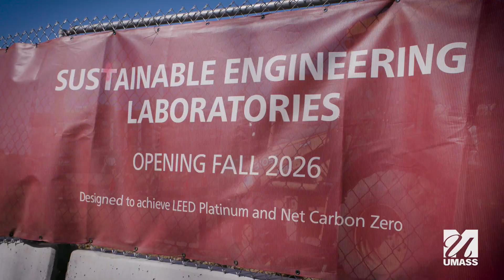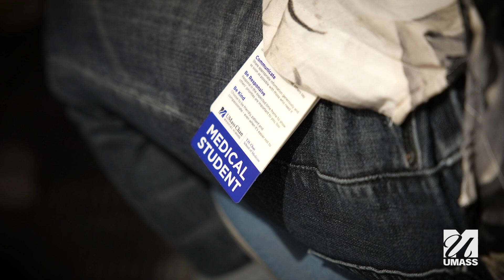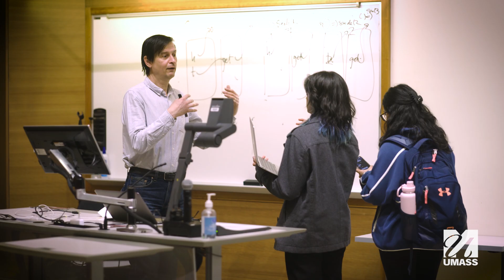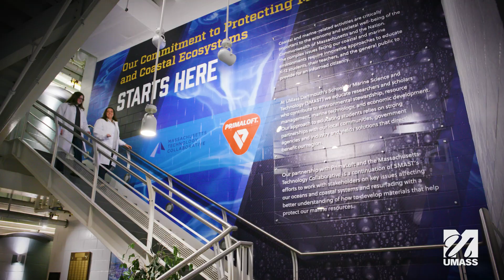2025 State of the University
UMass President Marty Meehan outlines vision for the Commonwealth’s climate tech future in State of the University Address

Meehan pledges “whole-university” effort to transform campuses, build climate tech economy, and calls for national and global partnerships

Five months after Gov. Maura Healey signed the Mass Leads Act, UMass President Marty Meehan pledged to position the university for a leadership role in the critically important climate tech industry by making the university an economic and research partner in the state’s effort in his annual State of the University Address.